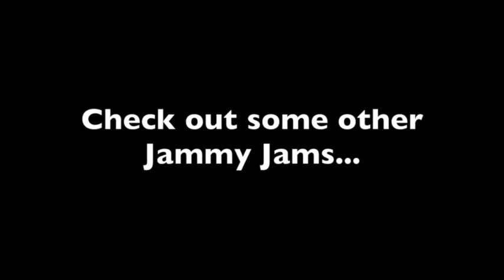Rebel Yell (Lullaby Rendition of Billy Idol) - Jammy Jams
From the Jammy Jams album: “Rock The Cradle: A Lullaby Tribute To Billy Idol"

--track list--
1. White Wedding
2. Rebel Yell
3. Can’t Break Me Down
4. To Be A Lover
5. Hot In The City
6. Flesh For Fantasy
7. Dancing With Myself
8. Cradle Of Love
9. Eyes Without A Face
10. Catch My Fall
Written by: W. Broad, S. Stevens
Jammy Jams is a fun, modern twist on lullabies for parents who strive to create memories with their little ones while teaching them a thing or two about their own style. Soothing sounds of vibraphone, marimba, xylophone, piano, blocks and more performed and arranged by Jeff Bradford and Tim Phillips. Instrumental lullabies that will Hip-Hop, Pop and Rock your baby to sleep!